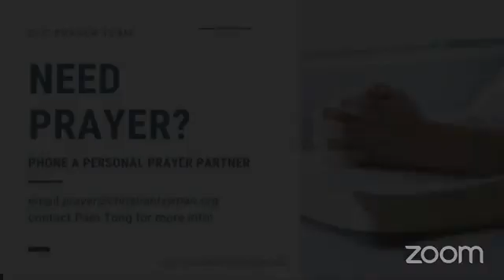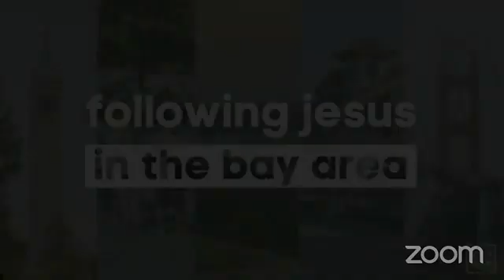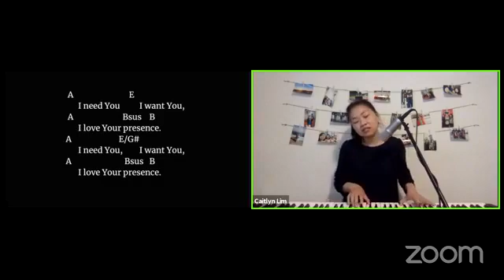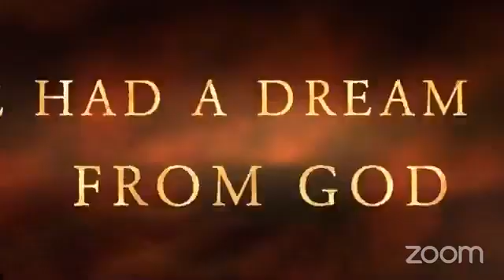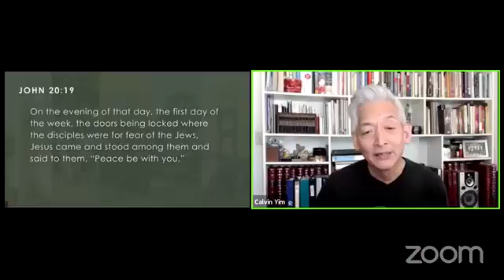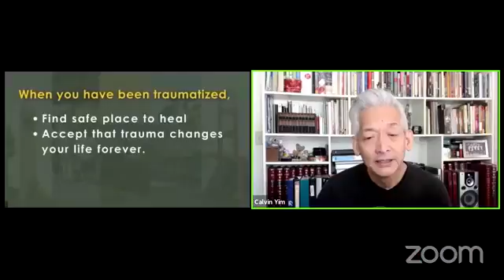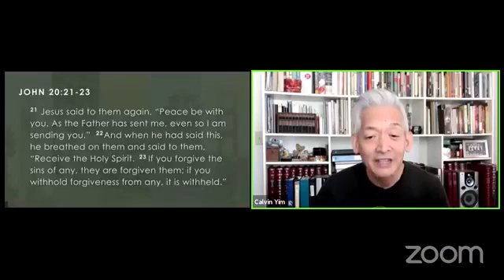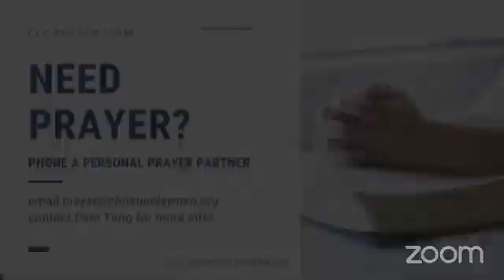CLC Worship Service April 11, 2021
Worship - Caitlyn Lim
Community Life - Denny Lai
Message - Pastor Calvin Yim

Scripture - John 20:19-23; Isaiah 58:8

Post-traumatic stress disorder (PTSD) can develop after very stressful, frightening or distressing event(s), or after a prolonged traumatic experience. With the COVID pandemic causing work loss, de facto homeschooling, loved ones dying isolated from family, BLM protests against high profile police killings, rise in Anti-Asian Hate violence, mass shootings, the insurrection at the nation's Capitol, the list can go on but you get the idea, we all have been profoundly impacted by the signs of our times. Life is already stressful enough. Add trauma causing events, nothing good can come of it. Many are expressing depression, sleepless nights, eating disorders, anxiety and borderline paranoia. All signs of PTSD. So what to do? Why would God let this happen to us? Well Jesus is always someone we should look to for care. And Jesus did just that after Resurrection Sunday, when he appeared to his disciples, who likely were feeling PTSD post-resurrection. ‍‍

From John 20:19-23,1. Find safe place to heal. The disciples were likely having PTSD, they locked themselves in the upper room where Jesus appeared to them (v.19)

 ‍2. Accept that trauma changes your life forever. Even Jesus showed his scars to the disciples. Jesus was traumatized when he was tortured and crucified. (v.20)

 ‍‍3. Answer God's call to help others to heal, to spread the gospel to the "traumatized." Their story is our story. (v.21-23). ‍

Close: Our healing comes by healing others. Wounded healers. Isaiah 58:6-9a ‍‍

Big Idea: God has a purpose on the other side of trauma.